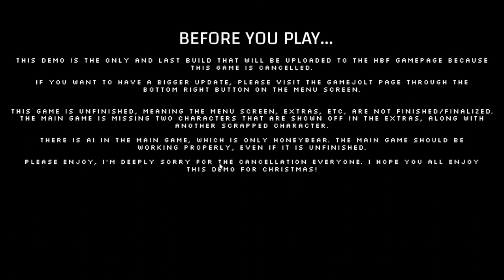My God this Night is Endless! | Honey Bear's Fantasy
This game is cancelled. But, a 2020 remake is coming.